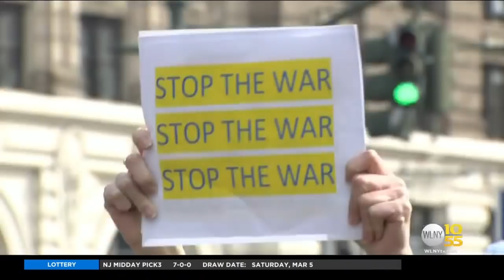New Yorkers pushing for peace in Ukraine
The show of support for Ukraine continues to grow around the world, including here in New York City, where supporters are pushing for peace; CBS2's Leah Mishkin reports.